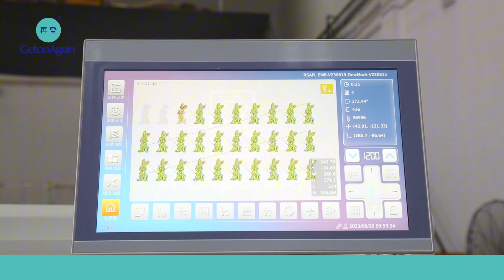GetonAgain Flat Embroidery Machine Introduction Vidoe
GetonAgain Flat Embroidery Machine